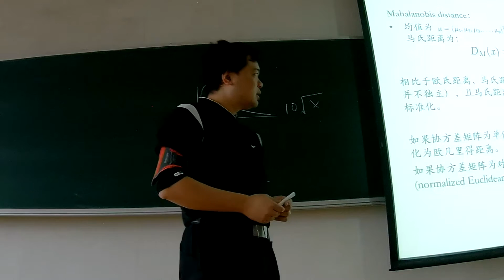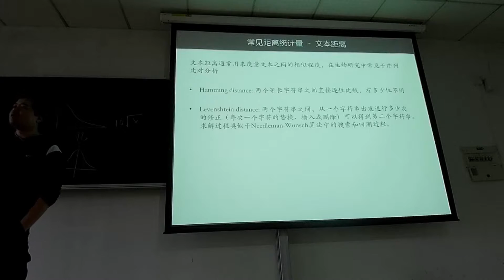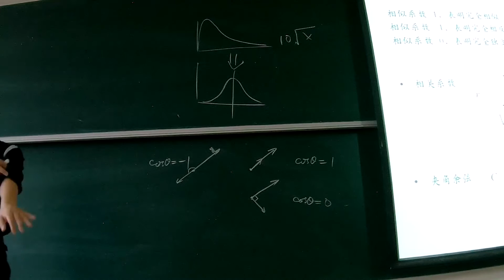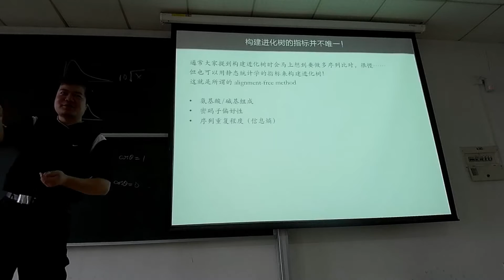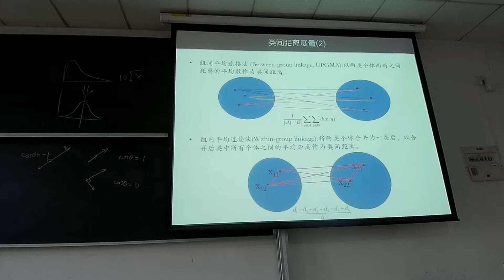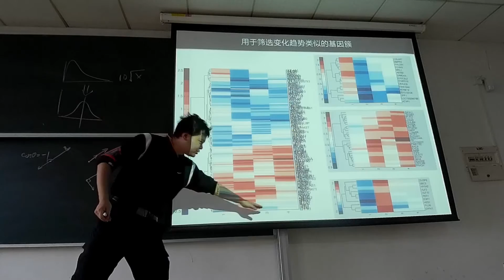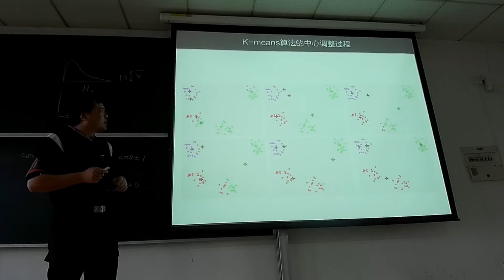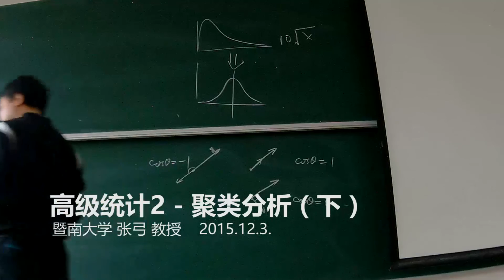生物資訊學線上課程 高級統計2：聚類分析（下）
Bioinformatics Online Lecture：Advanced Statistic 2：Cluster Analysis（2）